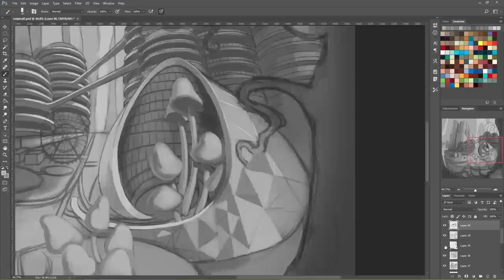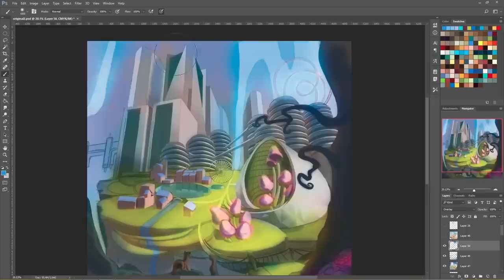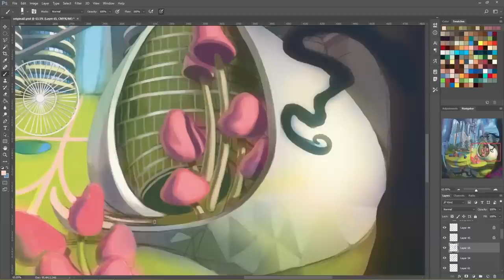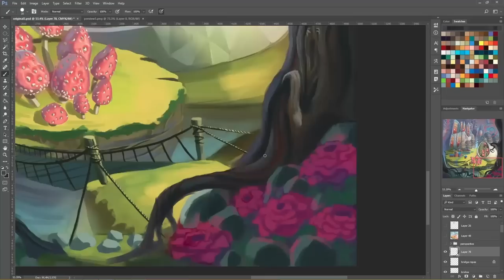Speed Painting 8Ball City (Official Music Video) - Kenner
The second single "Janelle" off Kenner's debut album, 8Ball City. Available Everywhere!

Artwork by: Christopher Moschler
For a full version with his commentary:

Music Personnel:
Eitan Kenner - Production, Composition, Arrangement, Piano, Fender Rhodes, Hammond C3, Korg MS-20
Jamey Haddad - Percussion
Tamir Shmerling - Bass
Noam Israeli - Drums

Written and produced by Eitan Kenner
Mixed by Roy Boukris
Mastered by Steve Fallone at Sterling Sound
Recorded at Riro Muzik in Brooklyn, NY